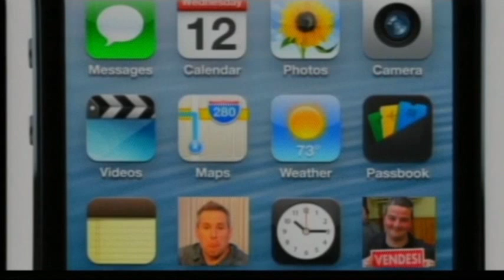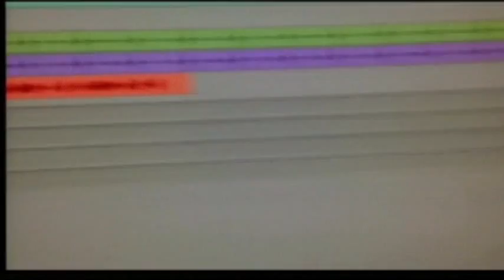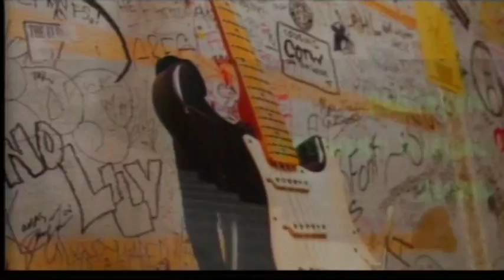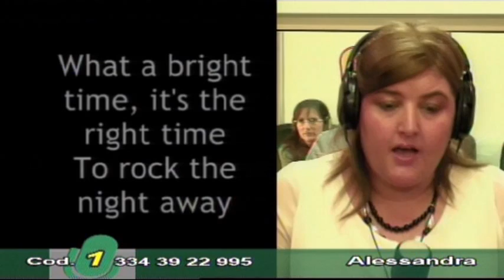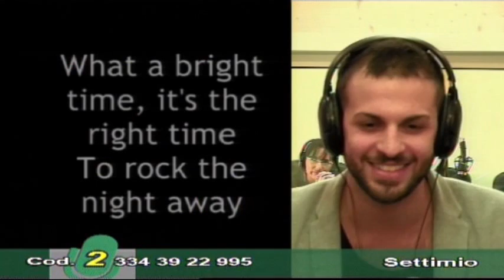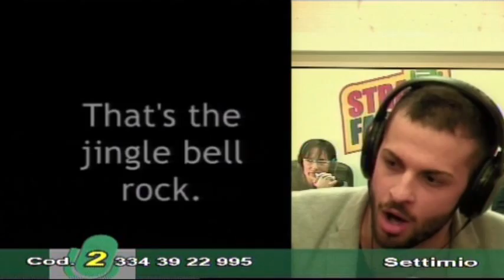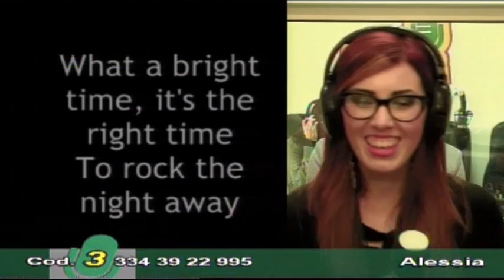Strafactor 8° puntata edizione 2014/15 23/12/2014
Ospiti: Alessia Mazzoni, Settimo Rizzo, Alessandra Camagni
Conduttore: Fabio Caldari
Giuria: Elisabetta Ceccaroni, Lucia Renati, Mario Olivieri
Opinionisti: Gianni Broccoli, Daniele di Blasio

Regia audio: Samuele Mussoni
Regia video: Paolo Mariotti
Assistente: Marco Ielpo
Fonico e luci: Alberto Lombardi
Cameraman: Elisabetta Ceccaroni
Redazione, Titoli, Foto di scena, Comunicazione: Stefano Bersani, Gianluca Bartolini